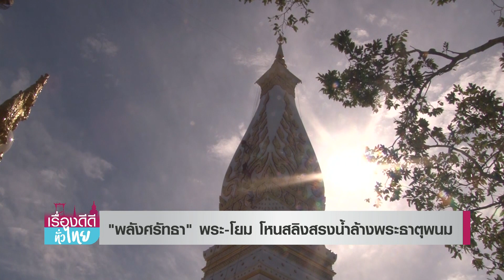"พลังศรัทธา" พระ-โยม โหนสลิงสรงน้ำล้างพระธาตุพนม | เรื่องดีดีทั่วไทย | 19-1-66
เปิดภาพพลังศรัทธา พระสงฆ์ และ ศิษยานุศิษย์ โชว์ผาดโผนโหนสลิงสูงเกือบ 60 เมตร จากยอดพระธาตุพนม เพื่อโรยตัว สรงน้ำทำความสะอาดองค์พระธาตุพนมประจำปี